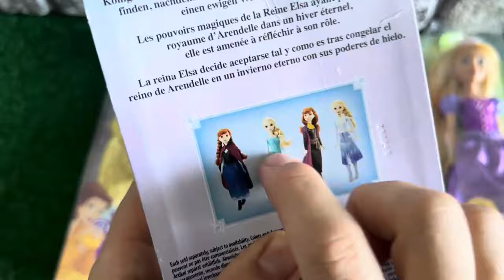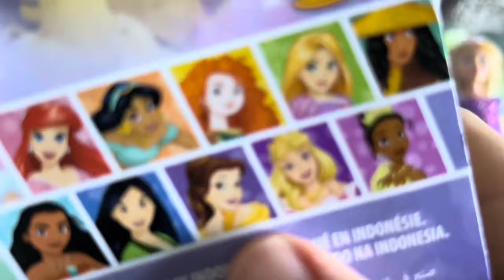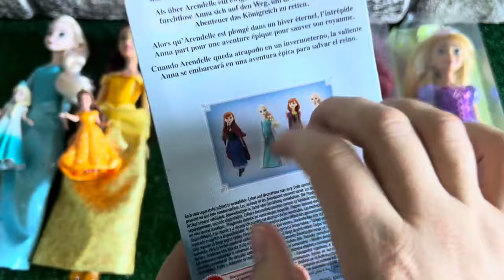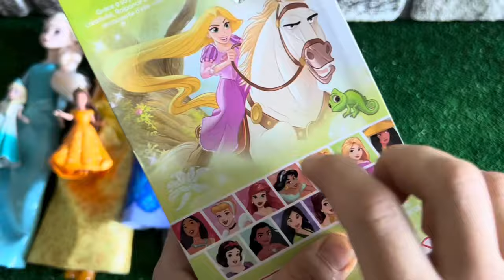ASMR 5 MYSTERY SURPRISES Disney Princess Mattel Miniature Dolls Satisfying Unboxing NO Talking Video